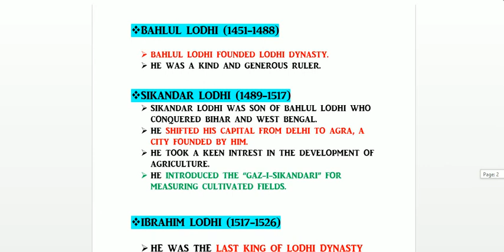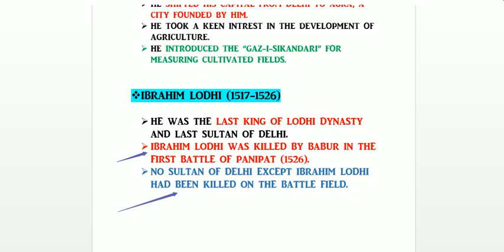FOR SSC AND ALL GOVERNMENT EXAMS,DELHI SULTANATE,PART-5,THE LODHI DYNASTY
Bahlol Lodhi (1451-88 AD)

    Bahlol Lodhi was one of the Afghan sardars who established himself in Punjab afer invasion of Timur
    He founded the Lodhi dynasty. He founded the rule of the Lodhi dynasty by usurping the throne from the last of the Sayyid rulers.
    He was a strong and brave ruler. He tried to restore the glory of Delhi by conquering territories around Delhi and after continuous war for 26 years, he succeeded in extending his authority over Jaunpur, Rewail, Itawah, Mewar, Sambhal, Gwalior etc.
    He was a kind and generous ruler. He was always prepared to help his subjects. Though he was himself illiterate, he extended his patronage to art and learning. He died in 1488.

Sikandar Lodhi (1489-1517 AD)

    Sikandar Lodhi was the son of Bahlol Lodhi who conquered Bihar and Western Bengal.
    He shifted his capital from Delhi to Agra, a city founded by him.
    Sikandar was a fanatical Muslim and he broke the sacred images of the Jwalamukhi Temple at Naga Kot and ordered the temples of Mathura to be destroyed.
    He took a keen interest in the development of agriculture. He introduced the Gaz-i-Sikandari (Sikandar's yard) of 32 digits for measuring cultivated fields.
    He was a staunch Sunni and a Muslim fanatic. He lacked religious tolerance. In the name of religion, he perpetuated untold cruelties on the Hindus.

Ibrahim Lodhi (1517-26 AD)

    He was the last king of Lodhi dynasty and the last Sultan of Delhi
    He was the son of Sikandar Lodhi
    The Afghan nobility was brave and freedom-loving people but it was because of its fissiparous and individualistic tendencies that the Afghan monarchy was weakened. Moreover, Ibrahim Lodhi asserted the absolute power of the Sultan.
    At last Daulat Kan Lodhi, the governor of Punab invited Babur to poverthrow Ibrahim Lodhi, Babur accepted the offer and inflicated a crushing defeat on Ibrahim Lodhi in the first battle of Panipat in 1526.
    No Sultan of India except Sultan Ibrahim had been killed on the battle field.